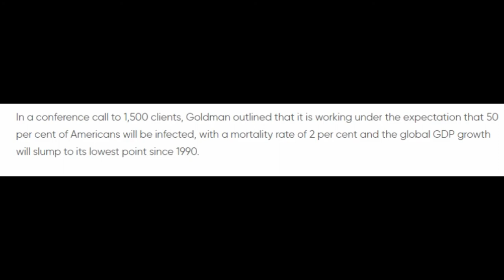Goldman Sachs predicts 50% of Americans will become infected